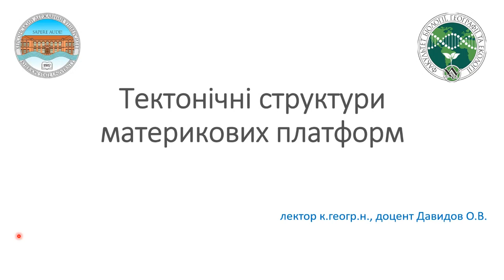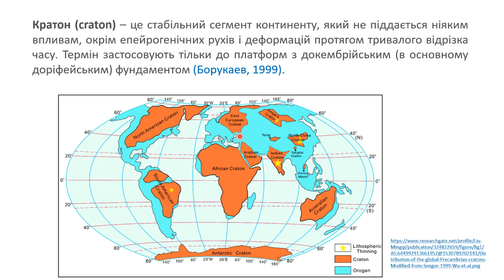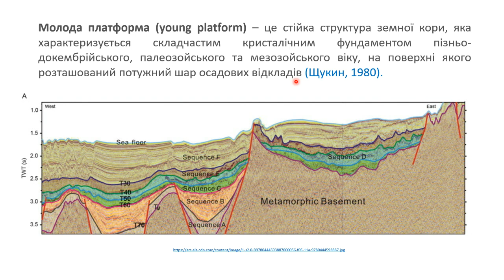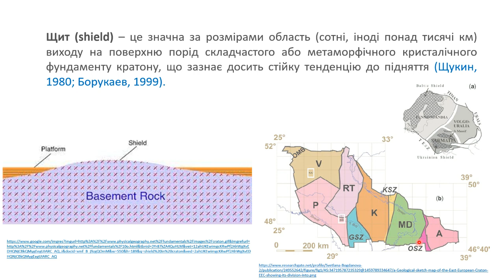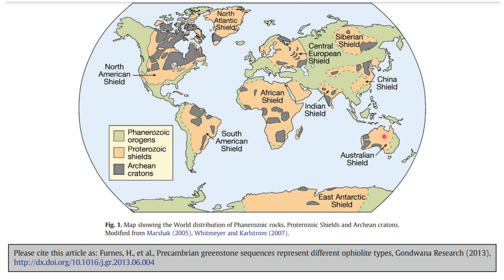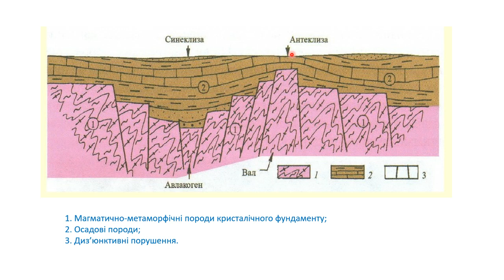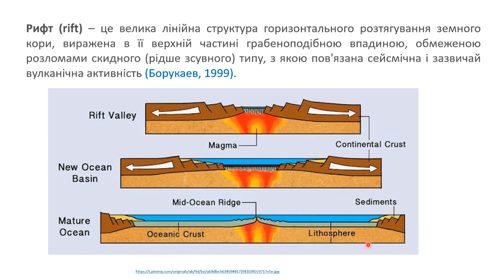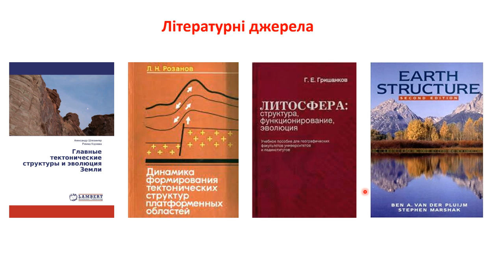Лекція № 8 Тектонічні структури материкових платформ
Лекція з дисципліни загальна геологія не тему: "Тектонічні структури материкових платформ" для здобувачів спеціальностей 101 Екологія, 103 Науки про Землю, 106 Географія, 014.07 Середня освіта (Географія) Херсонського державного університету